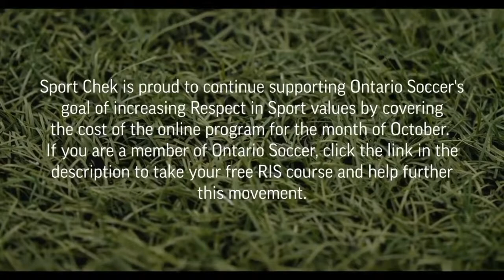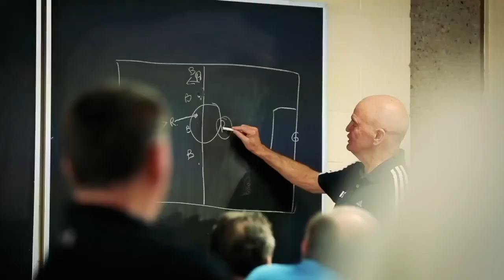Gary Miller Charity Shield 2022 Finals - U14 Boys